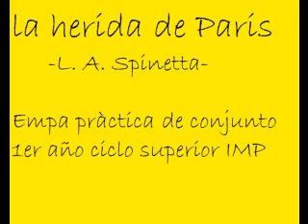EMPA - La herida de Paris (L. A. Spinetta) - practica de conjunto 1er año ciclo sup.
Grabado en la muestra realizada en Nov/2011
Voz:Magali
Saxo tenor: Laura
Guitarras: Matias / Eliàn / Lucas / Ezequiel
Piano: Christian
Contrabajo:Nestor
Baterìa: Federico
transcripciòn original: Ezequiel
docente: Alejandro Guigui
grabado con grabador Zoom H2